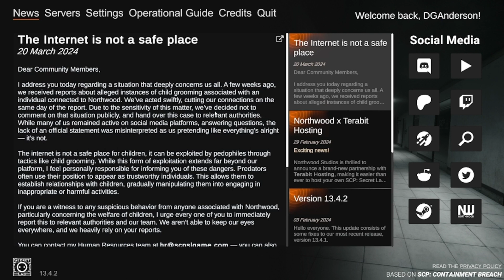SCP: SL FUNNY MOMENTS #1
DESCRIPTION:

Kitchen Island Server

Please don't fight in the comment section. We are a community and our community is not a toxic place.

Thanks
-Dominic